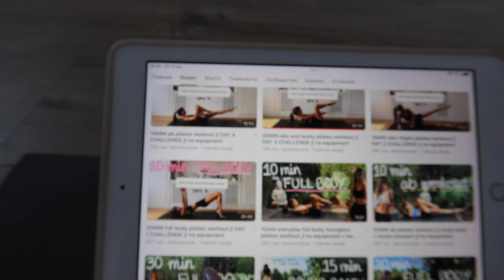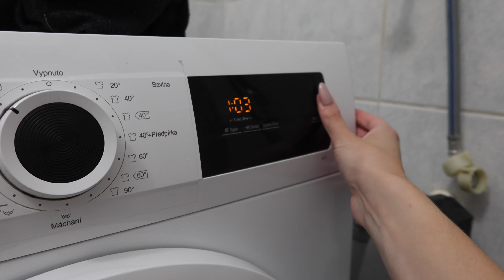SUNDAY RESET ROUTINE | deep cleaning, new decor, cooking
In todays video I wanna do a Sunday reset routine for my apartment leaving alone.